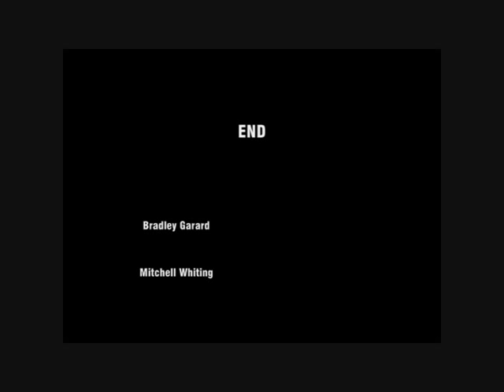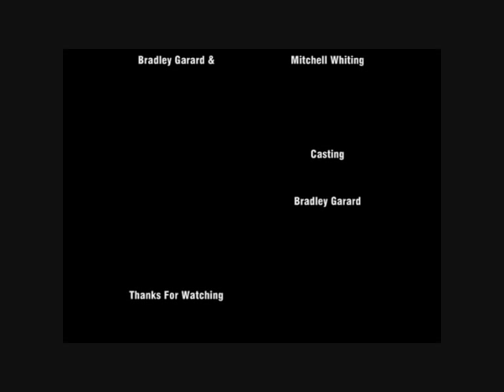THE TOASTER Short Film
The short film to my very first picture in the Comedy genre.

I hope you enjoy, as I only did this for the fun of it.

Ever have a dream, bad nightmare about ridiculous things chasing you, or trying to kill you perhaps?  Enjoy ;)